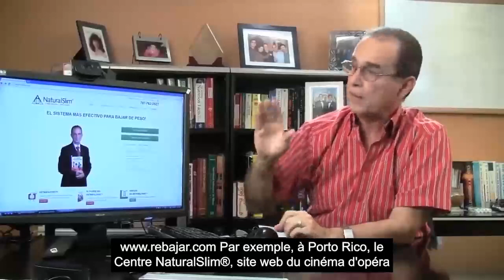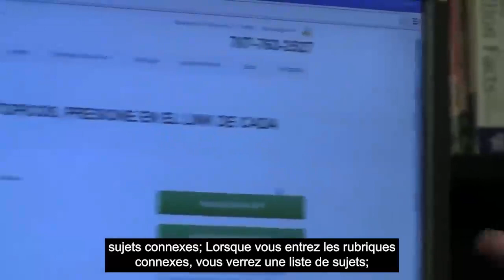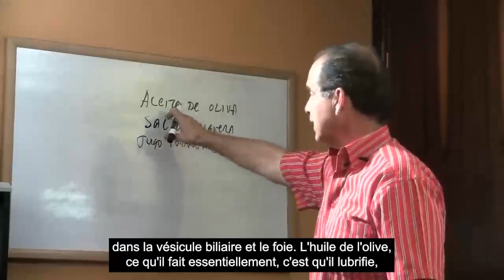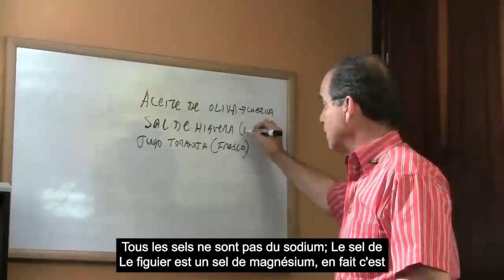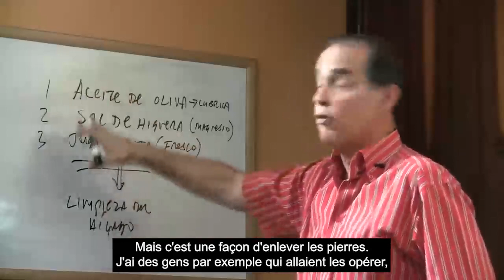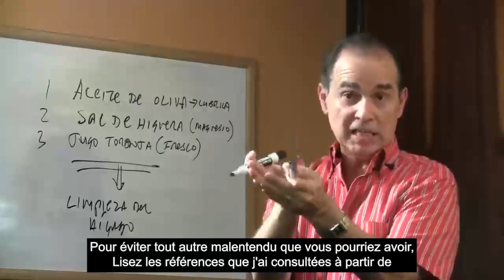#912 Clarifier les questions sur le nettoyage du foie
Dans cet épisode, Frank Suárez explique en quoi consiste le nettoyage du foie lorsqu'une personne a reçu un diagnostic de stéatose hépatique.